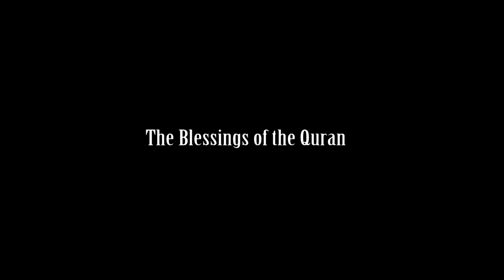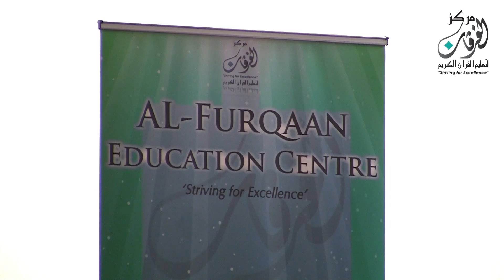The Blessings of the Qur'an - Adnan Rashid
Qur'an the speech of Allah a mercy sent down to the world. How the Qur'an transformed people into real men and women and some examples from the companions who after this change went out and changed the world and the history of mankind forever.

The Qur'an is the word of the Lord of the Worlds, which Allah revealed to His Messenger Muhammad (peace and blessings of Allah be upon him), to bring mankind forth from darkness into light:
"It is He Who sends down manifest Ayaat (proofs, evidences, verses, lessons, signs, revelations, etc.) to His slave (Muhammad) that He may bring you out from darkness into light
[Qur'an surah al-Hadeed 57:9]

Allah has told us in the Qur'an the stories of the earlier and later generations and the creation of the heavens and the earth. He has explained in detail what is halal and what is haram, the basics of good manners and morals, the rulings of worship and dealings with others, the lives of the Prophets and the righteous, and the reward and punishment of the believers and disbelievers. He has described Paradise, the abode of the believers, and He has described Hell, the abode of the disbelievers. He has made it (the Qur'an) an explanation of all things:
"And We have sent down to you the Book (the Qur'an) as an exposition of everything, a guidance, a mercy, and glad tidings for those who have submitted themselves (to Allah as Muslims)"
[Qur'an surah al-Nahl 16:89]

Adnan Rashid is a historian with a speciality in the history of Islamic civilisation, comparative religion and Hadith literature. He has an honours degree in History from the University of London and is currently pursuing further studies. He has also gained ijazaas in Hadith from a number of scholars.

He also takes a keen interest in lslamic numismatics and ancient manuscripts.. He has debated many high profile figures in the field of politics, history and Christian/Islamic theology.

He has defended his views in many prestigious universities including the University of Warsaw (Poland), the American University of Beirut (Lebanon) and The Trinity College Dublin and numerous other universities across the UK and internationally. He has also represented Islam and Muslims on a number of reputable media platforms such as the BBC.

He is presently serving as a khateeb (delivering Friday sermons) in a number of London Mosques. He is presently conducting an extensive Tafseer Course explaining the meaning of the Qur'an to wider audiences based upon the work of Ibn Katheer. Adnan also specialises in the Seerah (Life of the Prophet).

Adnan believes that Islam is a way of life which promotes modernity (in all of its positive manifestations) and provides realistic solutions for all problems facing mankind.
Adnan Rashid is a senior researcher for iERA.

ABOUT AL-FURQAAN CENTRE -

We welcome you to Al-Furqaan Education Centre. Our Vision is to empower the Ummah to strive for Academic and Islamic excellence. We will endeavour to provide a community based centre building bridges and striving to create partnerships within the wider community, establishing long lasting relationships providing a platform for dialogue and reform within the community. Our aim is to Educate, Create and Develop outstanding leaders.

2 Former Imams of Masjid Faqeeh & Masjid Al Qattaan, Makkah Al Mukarramah
Qari' Umar Muhammad Al-Qasim & Qari' Muhammad Uthman Al-Qasim.